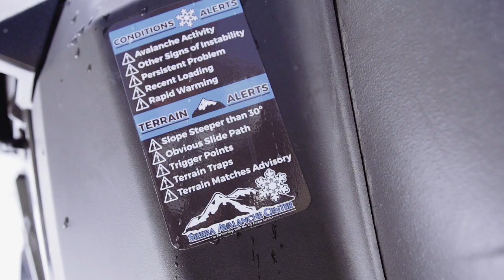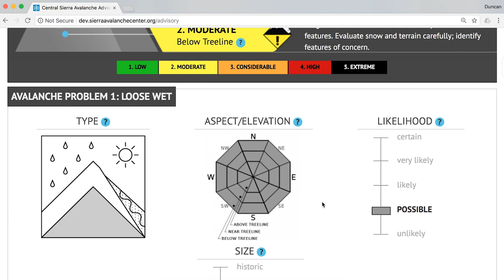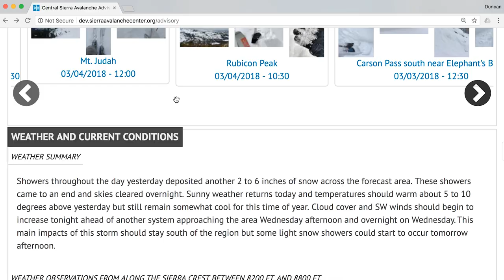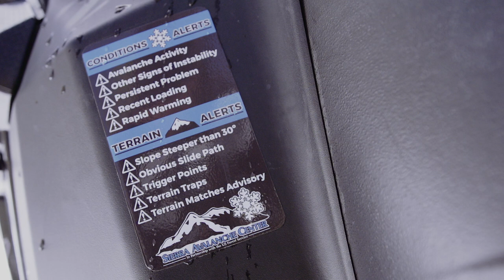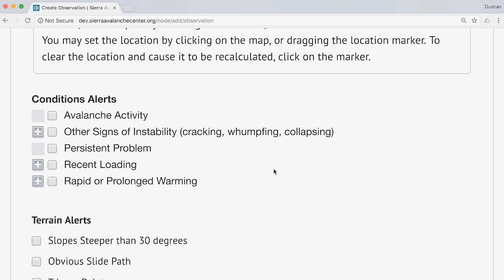Motorized Daily Flow Video